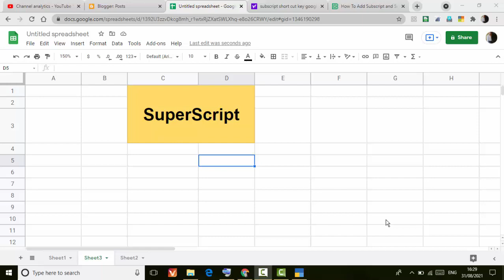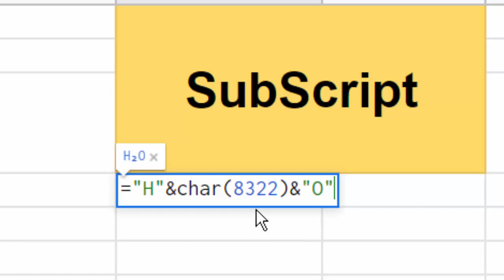Subscript with short cut key in Google sheet@COMPUTEREXCELSOLUTION